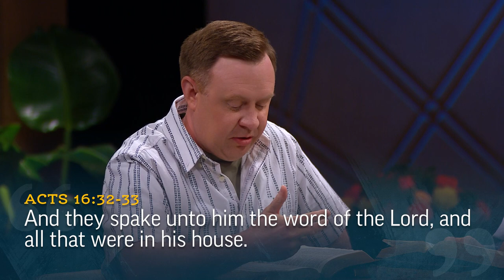The Gospel Changes Us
The panel discusses the experience of Paul and Silas with the jailer.